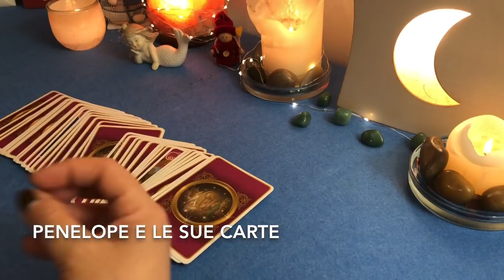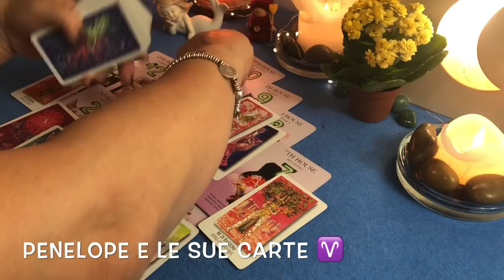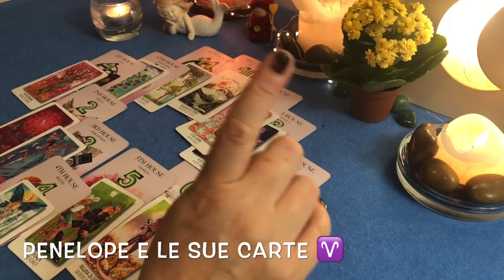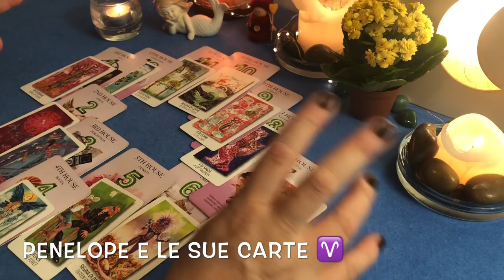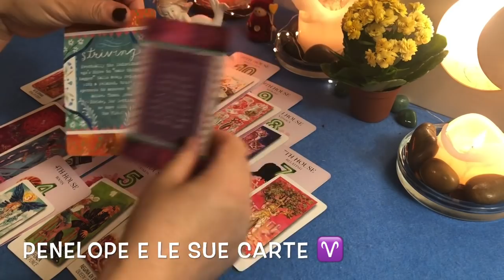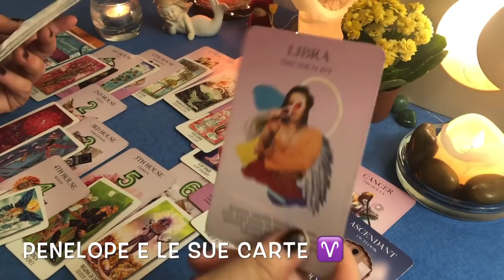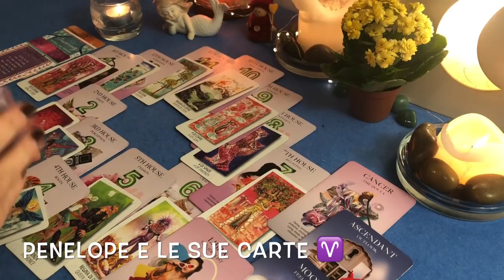ARIETE ♈️Tanta gente intorno a te 🔮10-16 agosto 2020 🪐 ⭐️Oroscopo settimanale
Ciao Ariete ♈️  In questo video vedremo l'oroscopo per la settimana dal 10 al 16 agosto 2020 del tuo segno zodiacale 🎭⭐️ Cosa accadrà nei prossimi giorni ? Quali novità arriveranno nella tua vita?Ascolta l'oroscopo settimanale basato sull'astrologia e sui miei tarocchi per te in cui parleremo anche di segni zodiacali coinvolti negli accadimenti della settimana cosi come di pianeti e di previsioni astrologiche appunto.🎈Cosa prevedono le stelle ed i miei tarocchi per te, come trascorrerai la settimana, cosa accadrà settimana prossima nella tua vita? Quali saranno le previsioni delle mie carte e degli astri ? Guarda il video e scoprilo! 🌟